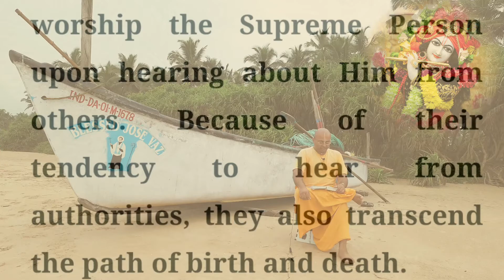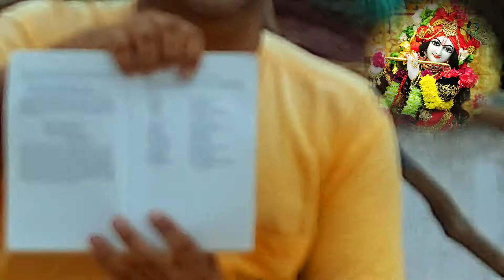Geeta Ka Saar | Shrimad Bhagwad Geeta Saar | Geeta Shloka explained | Geeta Updesh | Ch 13.26